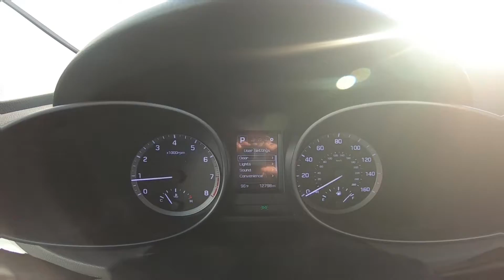2018 Hyundai Santa Fe Sport Interior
Take An In Depth Tour Of The Interior Of Our Pre-Owned 2018 Hyundai Santa Fe Sport / ST#1082832